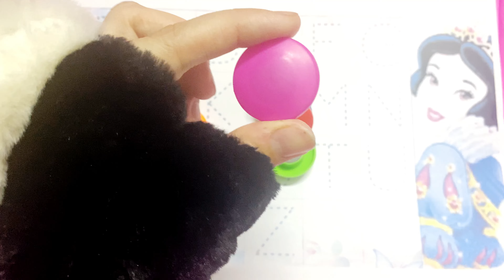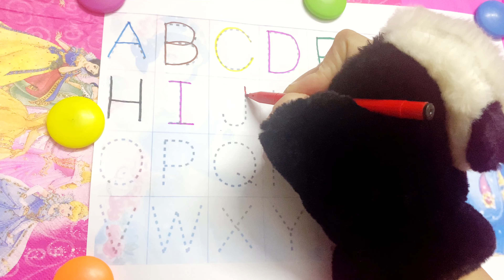Abcd | abcd alphabets | disney princess | a for apple b for ball | learn abcd | colors | rhymes